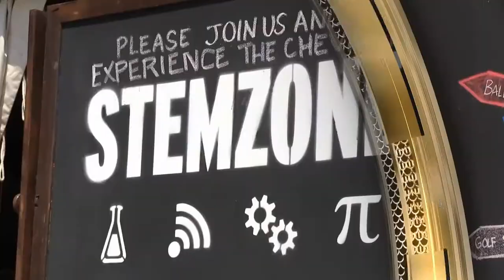STEMZone 2013 Women's US Open Day 7 Group 32